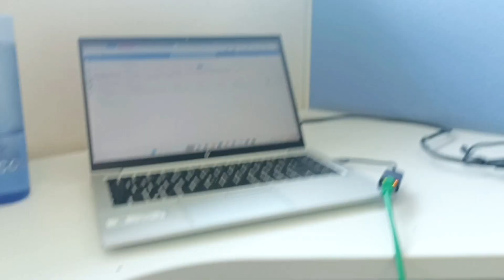A Day in The Life Of a Corporate Employee in Pune|Full Day OfficeVlog|9-5 office Vlog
hi guys welcome to @VlogWithBaishakhiDutta will share Day in the Life of a software engineer, First job
software developer,Pune cognizant campus tour.

Musician: @iksonmusic